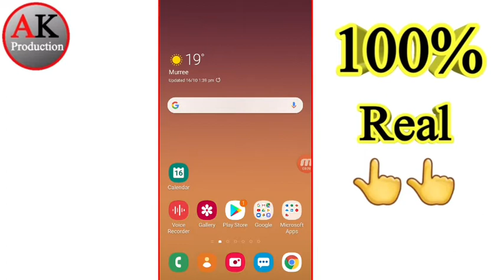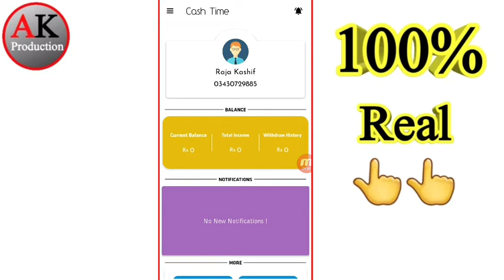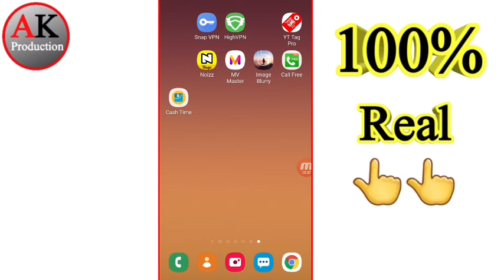How To Earn Money With Application 2019 || Online Real Earning 2019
How To Earn Money with Application 2019
1. Get installed Application
2. Then Login Account
3. Then Profile Complete
4. Complete the Task
5. Regular work
6. Then Earn Money Easily

Your Query
Hi Guys My Self '' Raja Kashif " and You'r Watching " AK Production  " YouTube Channel in this Channel you will learn about Life Technology, Internet, Social Media, Mobile Application, Software, Gadgets Review, Unboxing, YouTube Courses, Google Adsense related much more DISCLAIMER: This Channel DOES NOT Promote or encourage Any illegal activities , all contents provided by This Channel is meant for EDUCATIONAL PURPOSE only .